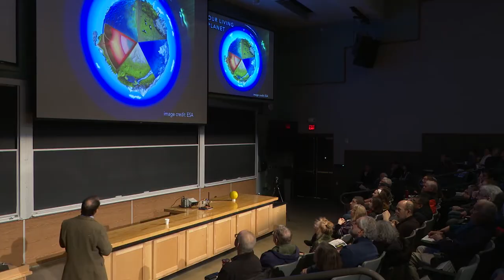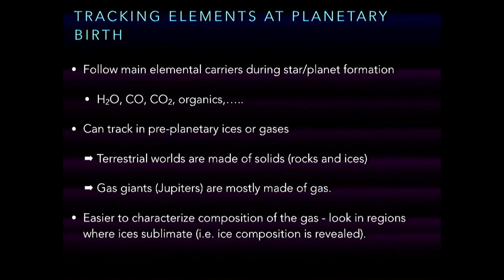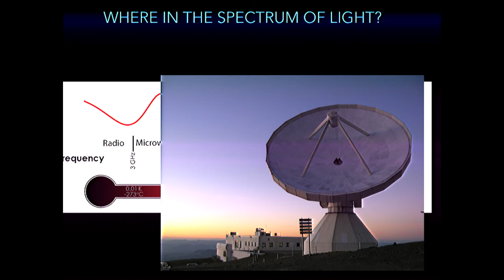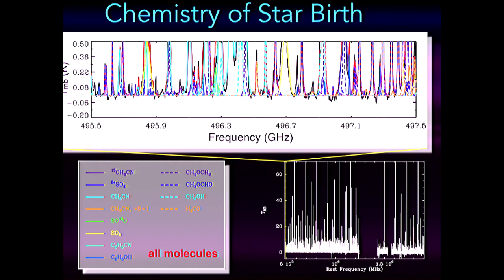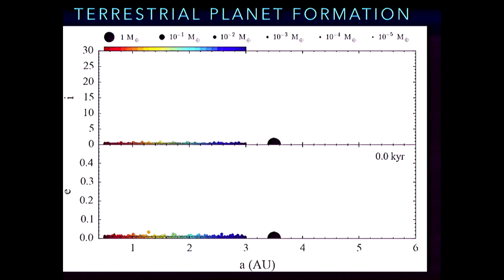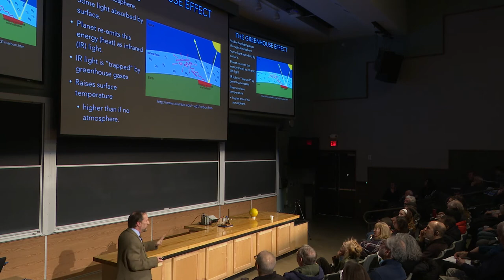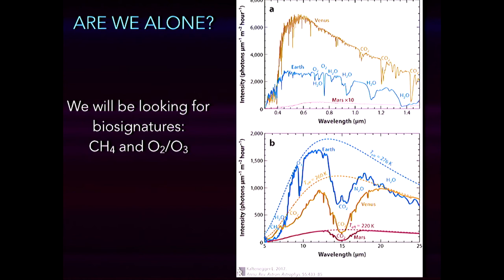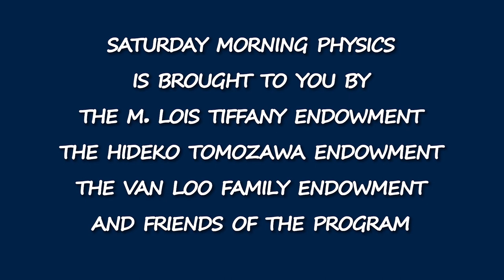Edwin Bergin - Constructing an Earth: Just Add Water - 02/09/19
Edwin Bergin
"Constructing an Earth: Just Add Water"